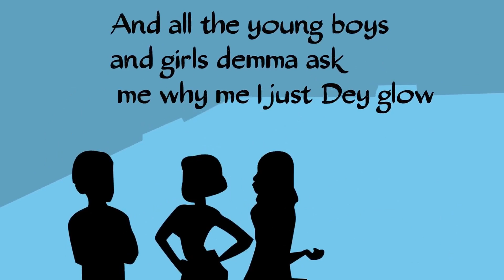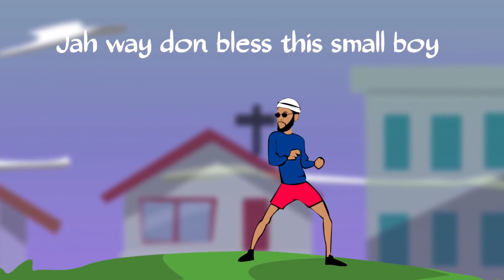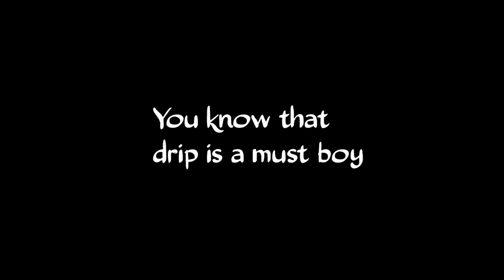African church boy(Lyrics Visualizer)